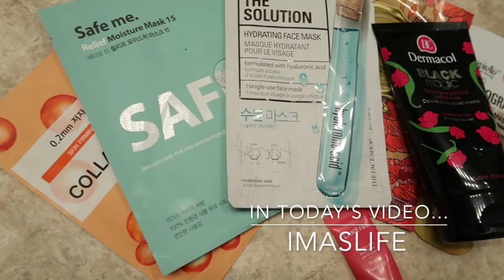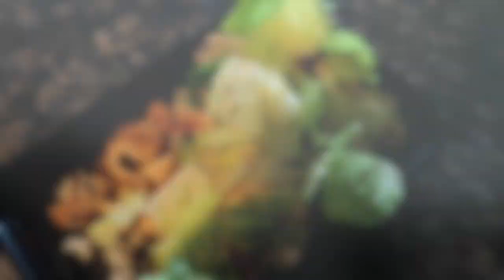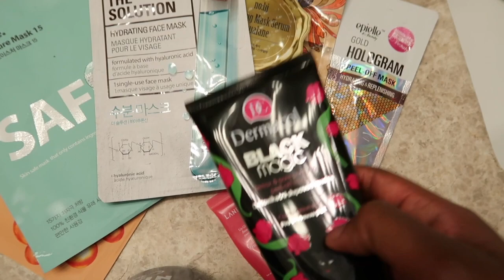WEEKEND VLOG: sip & paint, boxing class + getting my life together